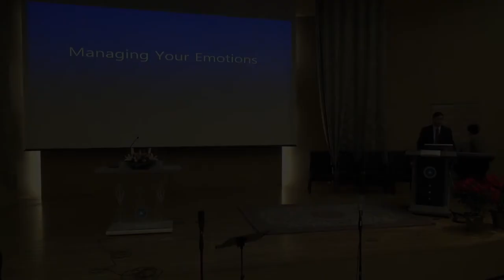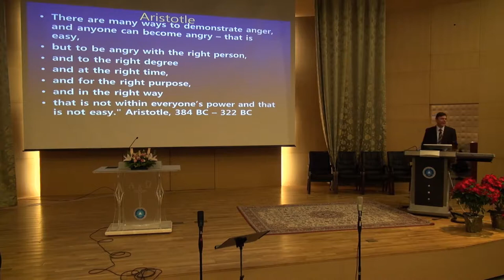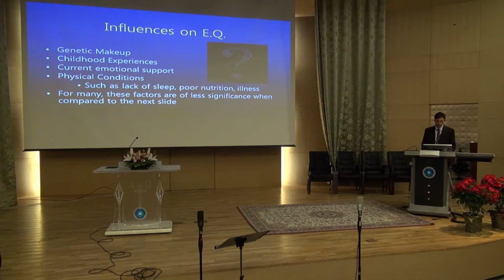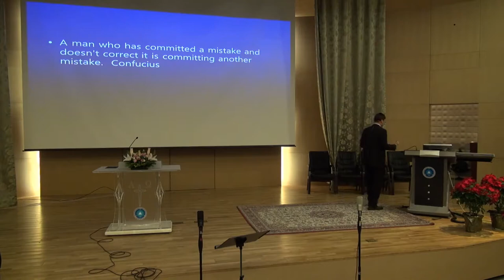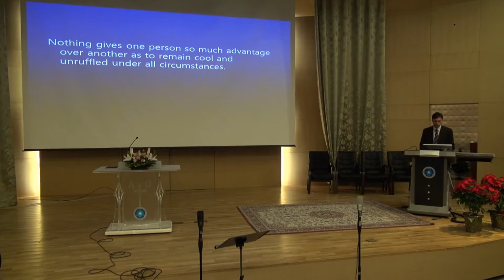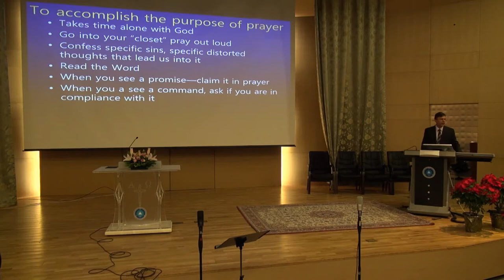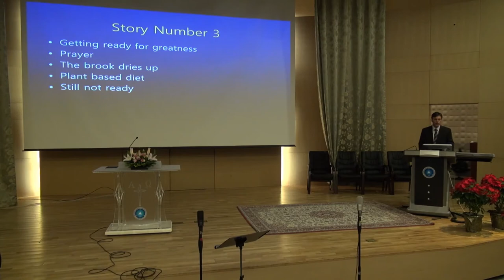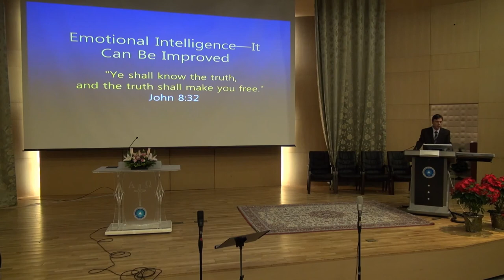Managing Your Emotions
Allen Lloyd 02  - In Korea